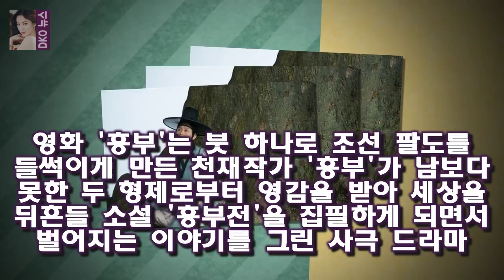OSEN=지민경 기자] 장르불문 탄탄한 연기력과 유쾌한 매력으로 관객들을 사로잡은 배우 정우가 영화 흥부 [Oh!쎈 컷] 흥부 정우 첫 사극 도전 고전과 다른 참신함이 매력적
OSEN=지민경 기자] 장르불문 탄탄한 연기력과 유쾌한 매력으로 관객들을 사로잡은 배우 정우가 영화 흥부를 통해 생애 첫 사극에 도전 조선 최고의 천재작가 흥부로 돌아온다
영화 바람 드라마 응답하라 1994로 정우는 전국민의 사랑을 받는 배우로 자리매김했다
이후 그는 영화 쎄시봉에서 전설의 듀엣 트윈폴리오의 제3의 인물 오근태로 여심을 사로잡았는가 하면 히말라야에서 엄홍길 대장의 후배 대원 박무택으로 재심에서는 변호사 이준영으로 진정성 있는 연기를 선보이며 존재감을 각인시켰다

* 진지희 광해군과의 잘못된 만남으로 어린 유정은 어떻게든 그를 피하려고 합니다  불의 여신 정이 2- 아역 배우들의 열연 :
이준은  우리 결혼했어요 ( 이하 우결 ) 에 오연서와 함께 가상부부로 출연하고 있었습니다  화신 이준 하차 심경 고백- 정말 잘못이 없을까? :
8일 오후 방송된 SBS 예능 프로그램 동상이몽 시즌2-너는 내 운명(이하 동상이몽2)에서는 송재림이 스페셜 MC로 출연했 동상이몽2 송재림 워너비 커플은 장강커플- 스타뉴스 :
[Oh!쎈 컷] 조선명탐정3 김명민X오달수X김지원 캐릭터 스틸 공개  OSEN=김보라 기자] 영화 조선명탐정: 흡혈괴마의 비밀(감독 김석윤)의 제작진이 트리오로 돌아온 명탐정:
[Oh!쎈 컷] 임창정·정려원·정상훈 게이트 2월 개봉..티저포스터 공개  대한민국 범죄 오락의 판을 뒤집기 위해 그들이 떴다! 정려원 임창정 정상훈 이경영 이문식 등 개성파: